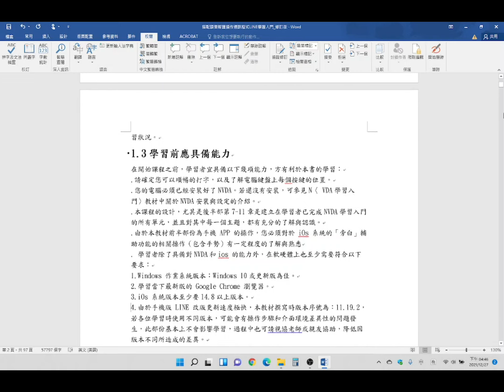搭配語音報讀操作通訊程式LINE學習入門 1 簡介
👉想要更了解我們：
．每月幾百元，讓視障者的夢想更圓！